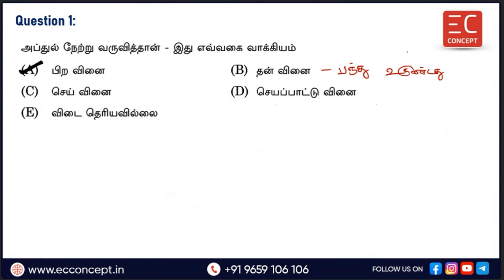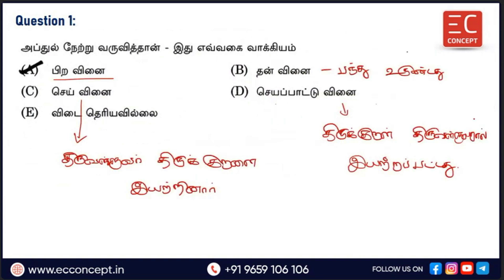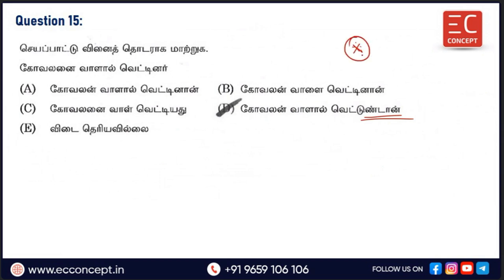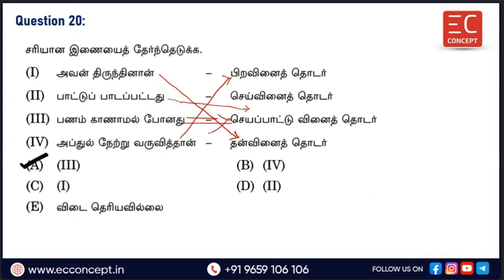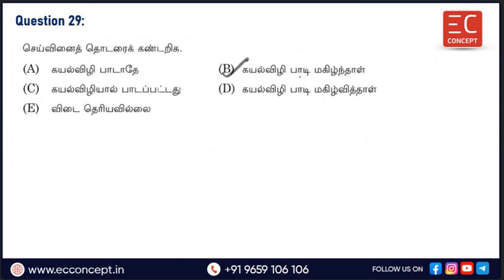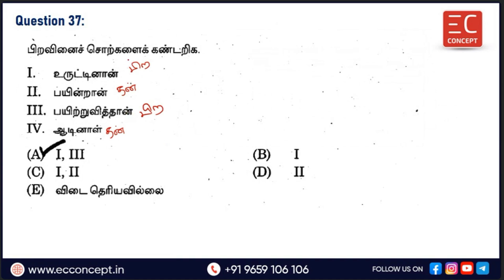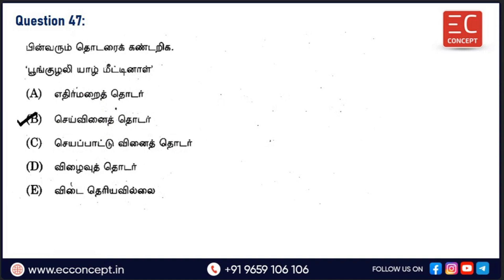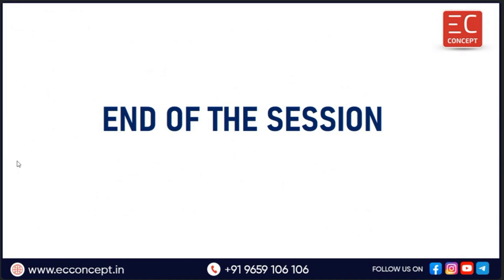TNPSC GS 2024|Tamil Eligibility Test|14.எவ்வகை வாக்கியம் எனக் கண்டெழுதுதல் - PYQ Ans Discussion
In this video, we have discussed about Tamil Eligibility Test - 14.எவ்வகை வாக்கியம் எனக் கண்டெழுதுதல்  - Previous Year Questions and Answers Discussion.